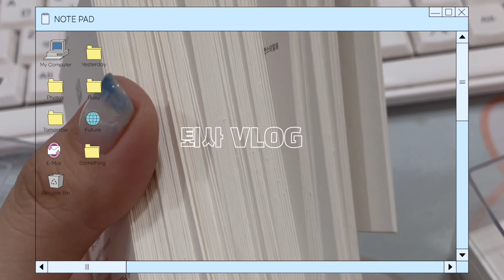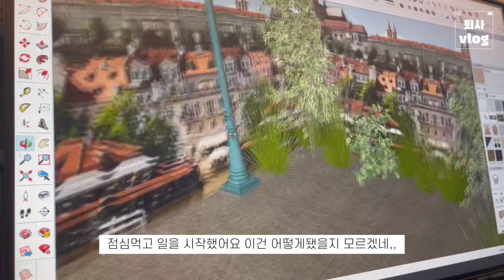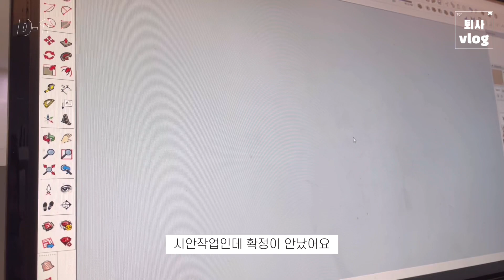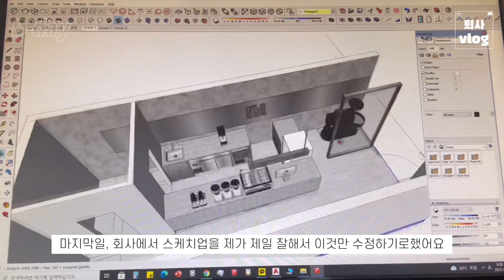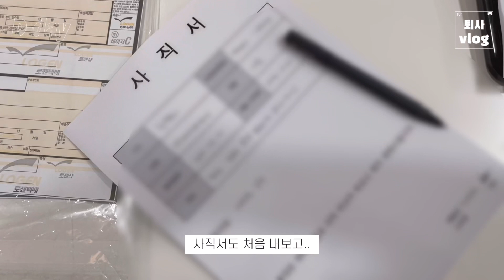[직장인𝘃𝗹𝗼𝗴#24] 저,,퇴사했어요🐜 / 퇴사브이로그,1년차 직장인,인테리어디자이너,직장인브이로그,퇴사로그